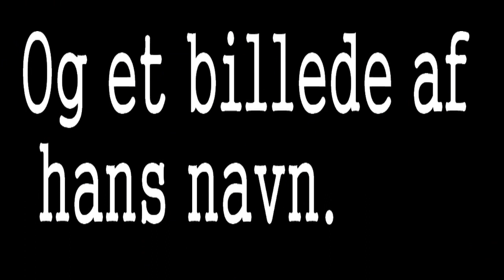Ben Blev DDOS'et = Derfor Blev Alle Slettet.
Typisk.. Små dumme unger der bruger tid på at DDOS andre..